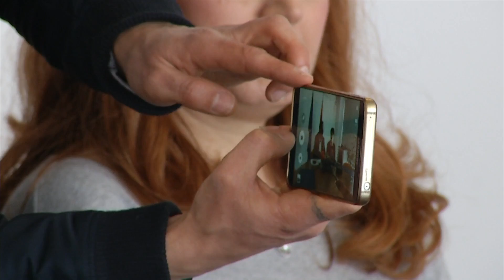FLECKENSTEIN I BEN THIRRJE OPOZITES TE RIKTHEHET NE PARLAMENT|ABC NEWS